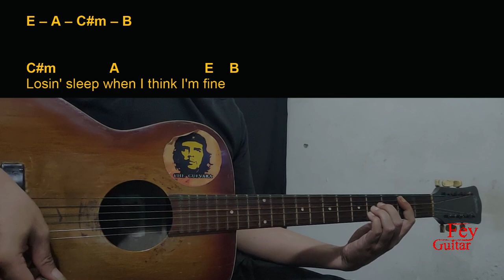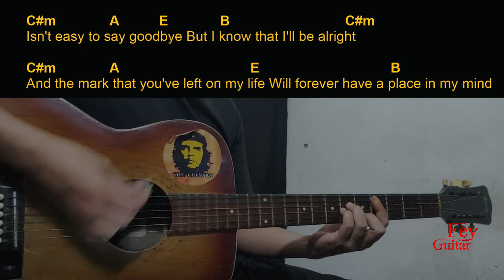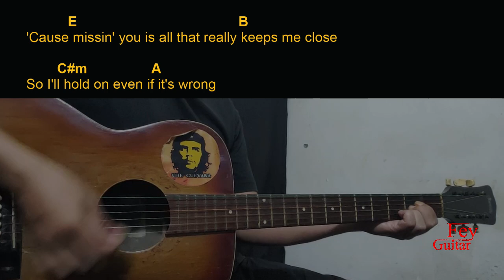CHASE WRIGHT - Memory Guitar Chords cover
Song : CHASE WRIGHT - Memory

Original Song Link :

Semoga Bermanfaat